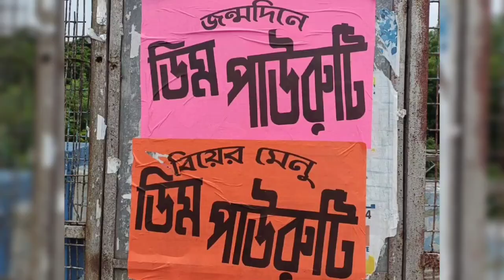সামনে এল Dim Pauruti (ডিম পাউরুটি) Song | Projapoti | New Bengali Film Song | Arob Chowdhuri | 2023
Red Carpet is the destination for all Tollywood News and Gossip. We are the destination for the latest buzz, biggest moments, the hottest trends, and the best tips in entertainment, celebrity, fashion and beauty.